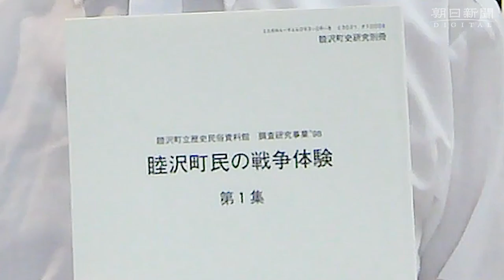日々の思いを絵にして１１００枚 鈴木重男さんの遺作展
千葉県睦沢町の町立歴史民俗資料館で、特別展「鈴木重男　心の絵」が開かれている。晩年に絵を描き始めて１千点以上の作品を残し、２０１６年２月３日に９２歳で亡くなった鈴木さん。日々の思いを絵にした素朴で詩情あふれる作品など約６０点が並ぶ。
　鈴木さんは１９２３（大正１２）年４月２８日、現在の睦沢町で生まれた。水彩画は独学。もともと絵は好きだったが、晩年に数多く描くようになった。「病気になった妻を介護するようになり、外出せずにできることはないかと始めた」と生前に話していた。
　自らの絵を「心の絵」と語り、ほとんどの絵を記憶をもとに描いた。９０歳を超えても精力的に絵に打ち込み、同館が調べると約１１００点に上ることがわかった。
　中国での戦争体験を描いた作品はこれまでも同館で展示されてきた。今回は他の作品を中心に展示。尋常高等小学校の登校風景や餅つき、赤とんぼなど、鈴木さんの幼い頃の思い出が多い。睦沢町に伝わる郷土芸能「妙楽寺ぜんぜんご」を描いた作品もある。
　「房総カントリーの桜」と題した絵は、入院していた妻に見せるために描いたという。妻を亡くした後に描いた「ほたる狩り」の絵には、「亡き人よ蛍になってとんでこい」と俳句を添えた。１６年２月３日、心臓疾患で亡くなる直前まで描いていたという「節分」の作品も並べられている。
会場には、一人の庶民として戦前戦後を生きた鈴木さんの生涯を追う資料も展示。アルバムには徴兵検査の時の記念写真が大事に保存されていた。また、８９歳の時に自らの生涯をつづった記録もあり、愛用の水彩絵の具や普段着も作品とともに飾られている。来年２月１７日まで（月曜と今月２８日～１月４日は休館）。入館無料。あちこちのすずさん